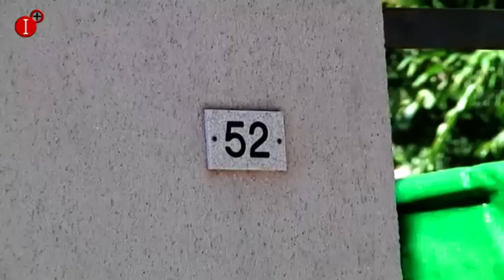VECINOS DE PUERTOLLANO EN PIE DE GUERRA CONTRA LA OCUPACIÓN DE VIVIENDAS INFO 10 AGOSTO 2017